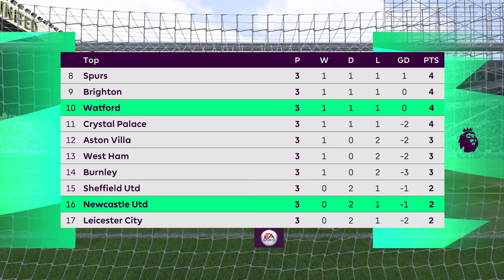Steve Bruce Is Gone - Fifa 20 Newcastle United Career Mode Ep 1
Fifa 20 Newcastle United Career mode Ep 1 -

Steve Bruce has left and Kenny has stepped up to take Newcastle united to new heights

Follow me -

Music Used -